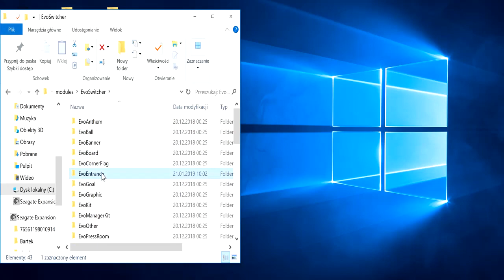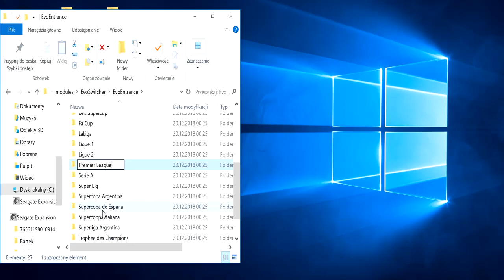PES 2019 how to fix the Premier League entrance in evoswitcher 3.0 (PC)